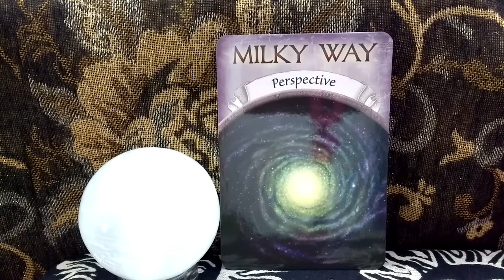Daily Oracle Card Reading 3rd June persepective Milky Way Earth Magic tarot all signs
Daily Oracle Reading for the 6th October Goddess Oracle

Love, Light and Blessings Fairy Willow

Earth Magic Oracle Cards Steven D. Farmer